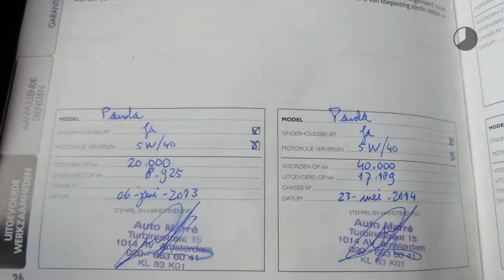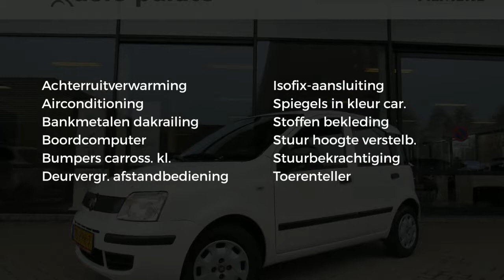Fiat Panda 1.2 69pk Edizione Cool